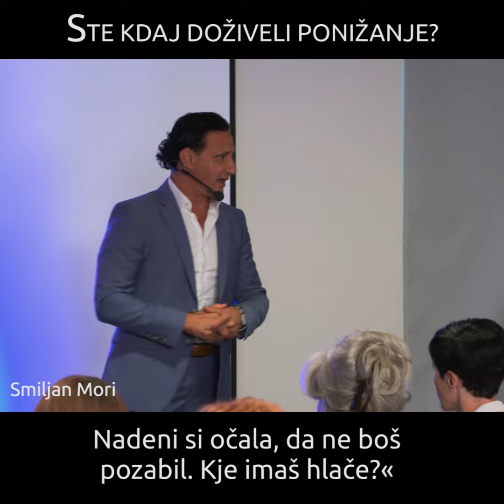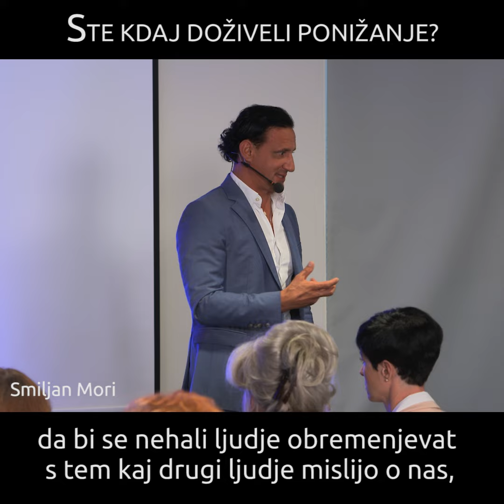Negativne misli: Ste kdaj doživeli ponižanje?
Malo pozabimo kaj je bilo, ko smo mi bili otroci.